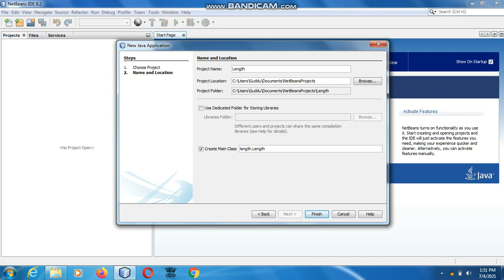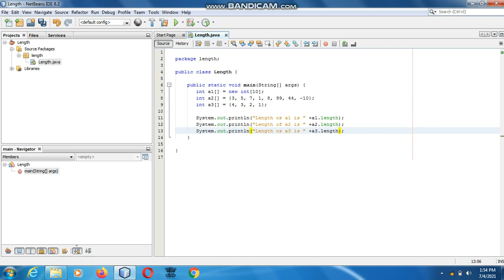Java the complete Reference Ninth Edition (Chapter 7) Example (15) Arrays Revisited